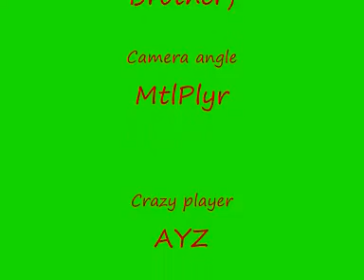My Funny The Sacrifice Trailer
I don't know why I upload this video. maybe I'm too boring. whatever. Hope u have some fun *)